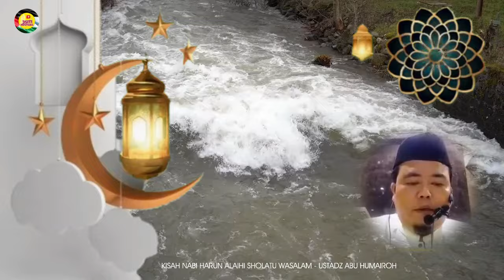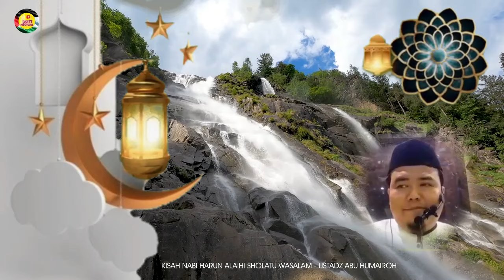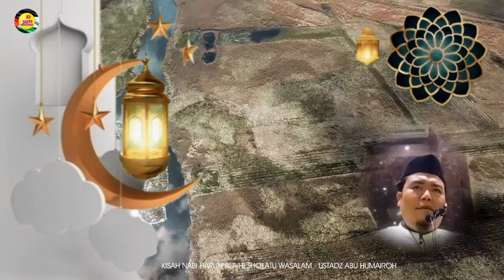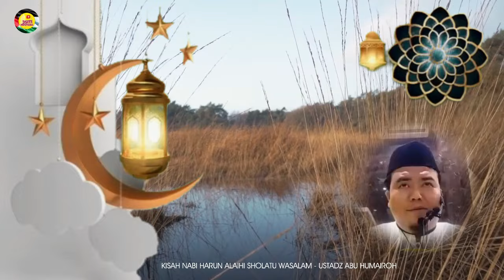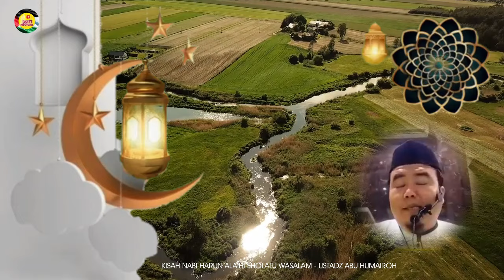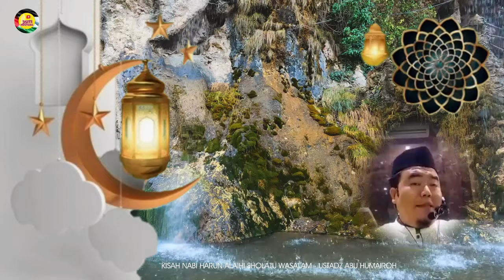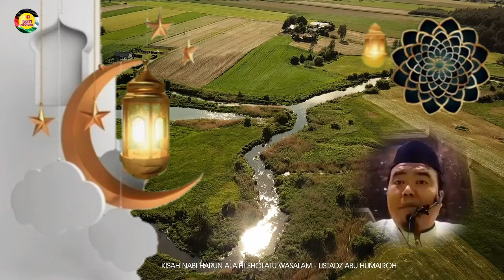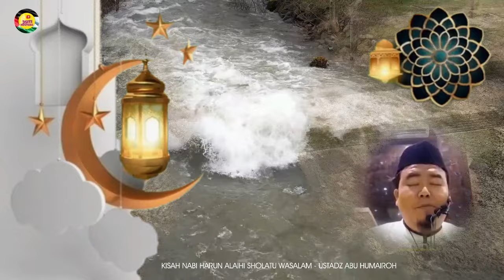KISAH NABI HARUN Alaihi sholatu wasalam saudara Nabi Musa as || CERAMAH Ustadz Abu Humairah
3SITI.Meutuah : KISAH NABI HARUN Alaihi sholatu wasalam saudara Nabi Musa as
** THE STORY OF PROPHET HARUN (PEACE BE UPON HIM), THE BROTHER OF PROPHET MUSA (PEACE BE UPON HIM) **

SEMOGA BERMANFAAT
Wallahu'alam

©️ 3SITI.MEUTUAH 2024